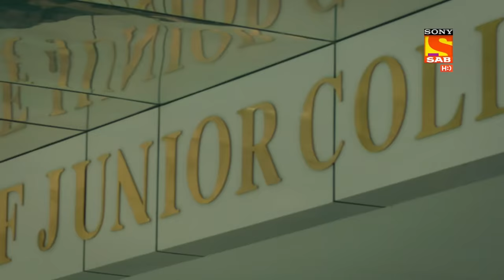Tera Yaar Hoon Main - तेरा यार हूँ मैं - Ep 254 - Full Episode - 31st August, 2021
Episode 254: Barry And Rishav Fight Again
TRishav sets out early on his bicycle so he could reach his college early on his first day. But he and Barry accidentally collides his cycle with Barry. Barry and Rishav start fighting with each other. They start fighting in front of the main gate.

About Tera Yaar Hoon Main :
Rajeev Bansal, a simpleton is blessed with a happy loving family. But with the passage of time, he desires to befriend his son Rishab, who shares a really close bond with his mother Jhanvi. Rishab confides in his mom, shares his banal moments with her but doesn’t share the same rapport with his father. Here’s a slice of the life show that depicts how a father tries to build his friendship with a hesitant son and nurtures their relationship with his warmth and understanding.